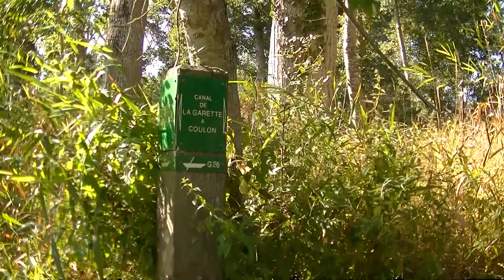LES MARAIS POITEVINS